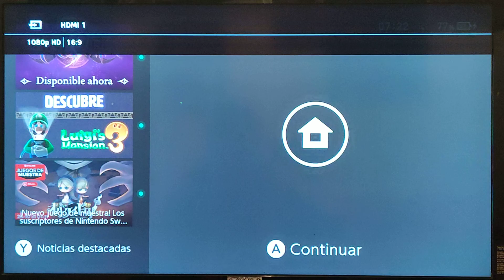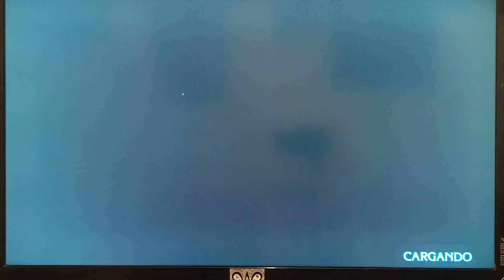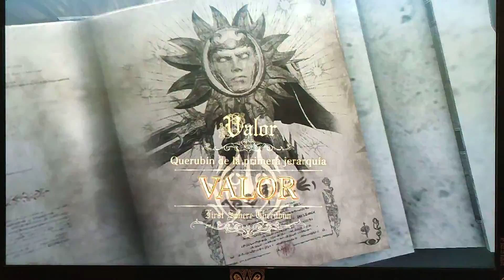Bayonetta 2 game play prt.4